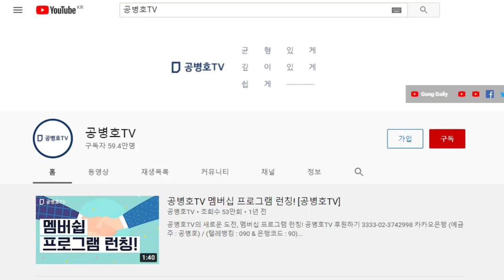하태경-이준석에게 / 똥냄새가 나면 똥을 찾아서 치우는 것이 정석 / 그냥 뭉개로 지나가는 사람이 어디에 있나 / 너희들은 그렇게 살아왔는가 / 그렇게 사는게 아냐 [공병호TV]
Bitcoin : 3MTW849AkP2ftLeSK2teZHMmzLu7Z83s9U